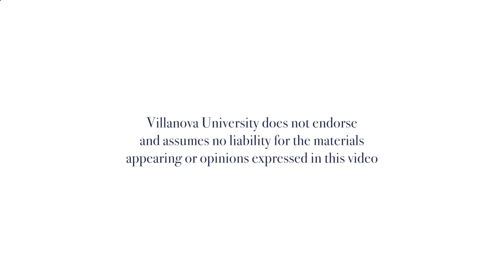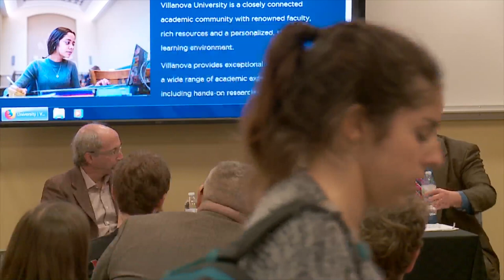The Brief life of Socialism with A Human Face: The 1968 Prague Spring and the Soviet Invasion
On November 7 in Falvey Library, Villanova University Russian Area Studies hosted a panel of experts who spoke about the 1968 Prague Spring. Villanova Associate Professor of History and Director of the History Graduate Program Lynne Hartnett, PhD, served as moderator, and the panel included Villanova alumnus Sean Brennan, PhD, ’03 MA, Associate Professor of History at the University of Scranton, and Benjamin Nathans, PhD, Associate Professor of History at the University of Pennsylvania.